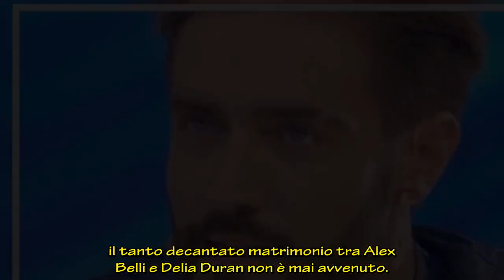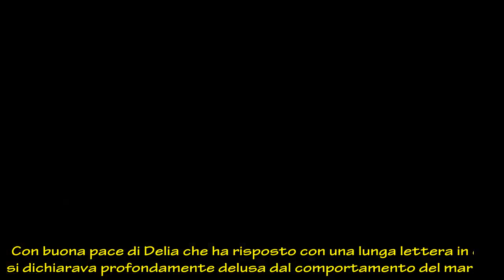GF Vip, Mila Suarez rivela: “Alex Belli e Delia Duran non sono sposati”